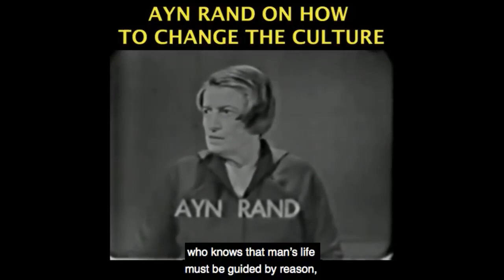Sam Harris Holds a Conventional Moral Code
This video was created by Christian Jackson.  Taken from Yaron Brook Show: Live from London Streamed live on Feb 8, 2020